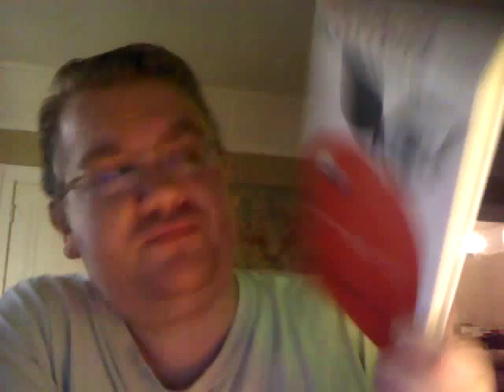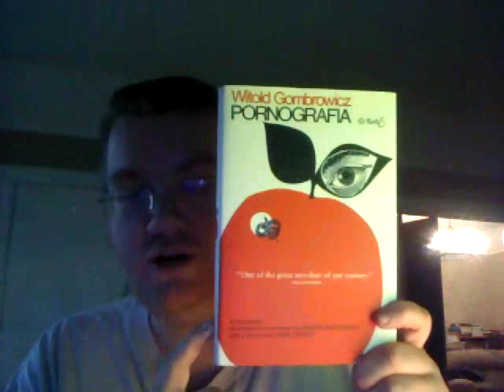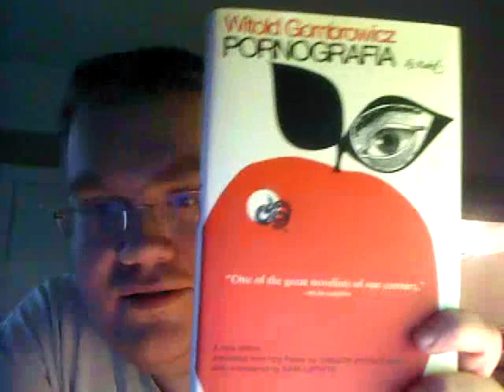Review of Witold Gombrowicz's "Pornografia"